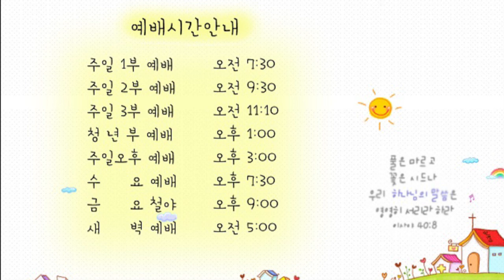21.05.22 교회본질회복 안디옥 말씀 - 예수님이 나를 받아주셨으니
본문: 로마서 15장 1~7
제목: 예수님이 나를 받아주셨으니
설교: 박영우 담임 목사

1 믿음이 강한 우리는 마땅히 믿음이 약한 자의 약점을 담당하고 자기를 기쁘게 하지 아니할 것이라
2 우리 각 사람이 이웃을 기쁘게 하되 선을 이루고 덕을 세우도록 할지니라
3 그리스도께서도 자기를 기쁘게 하지 아니하셨나니 기록된 바 주를 비방하는 자들의 비방이 내게 미쳤나이다 함과 같으니라
4 무엇이든지 전에 기록된 바는 우리의 교훈을 위하여 기록된 것이니 우리로 하여금 인내로 또는 성경의 위로로 소망을 가지게 함이니라
5 이제 인내와 위로의 하나님이 너희로 그리스도 예수를 본받아 서로 뜻이 같게 하여 주사
6 한마음과 한 입으로 하나님 곧 우리 주 예수 그리스도의 아버지께 영광을 돌리게 하려 하노라
7 그러므로 그리스도께서 우리를 받아 하나님께 영광을 돌리심과 같이 너희도 서로 받으라

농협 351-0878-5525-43